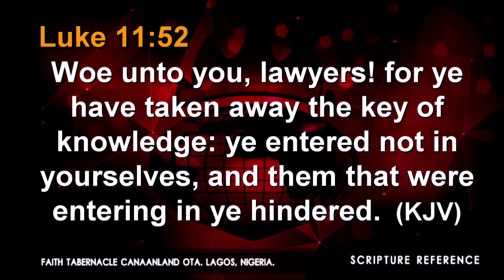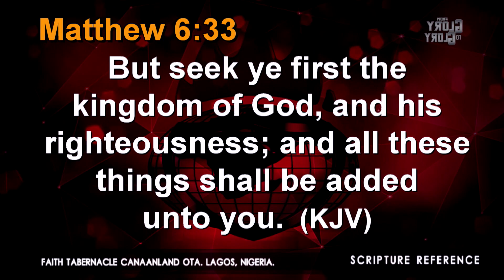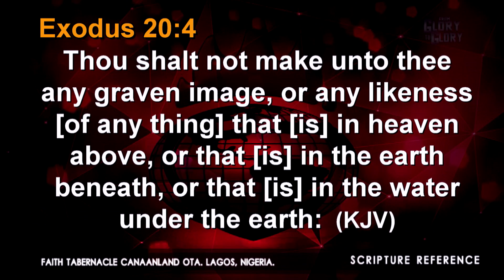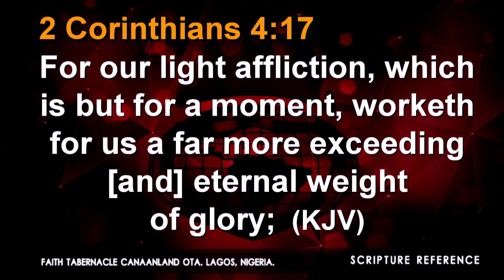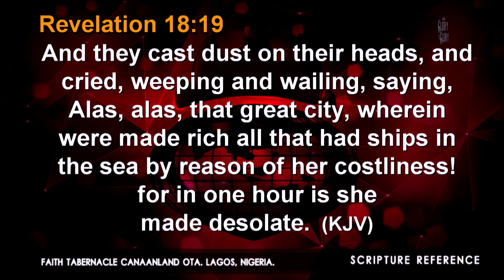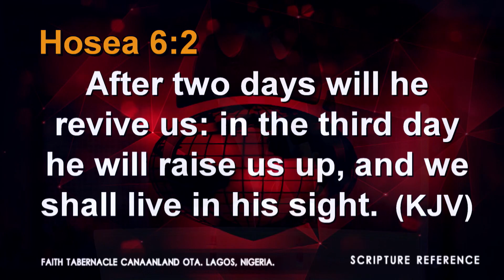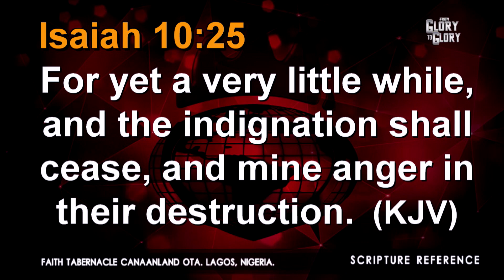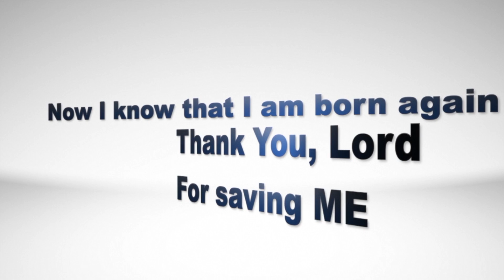The Great Light: Vital keys to our supernatural settlement